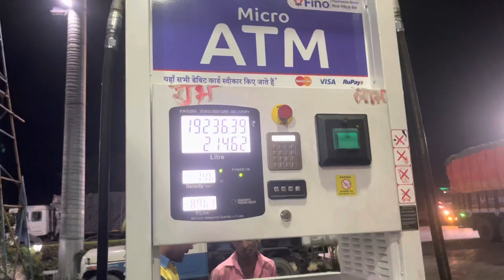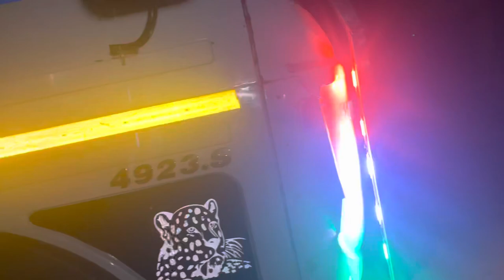Finally visit Bihar Siwan || 1000 Km Disel or average || Robin Tralla Vlogs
Truck canda driver
Trucker lifestyle
Odisa driver
Uttrakhand driver
Long route driver
Saudi driver
Canda driver
American driver
Australia driver lifestyle
Jammu driver
Uttrakhand hotel
Bhai se milne gaya hotel
Robin Tralla vlogs
Viral blog
Hotel life